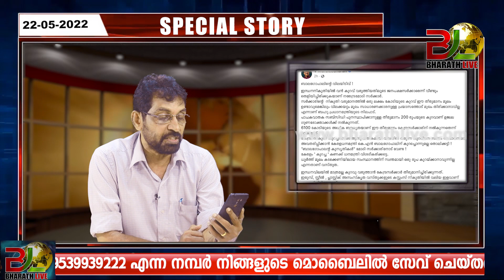ഒളിച്ചു കളിക്കല്ലേ ബാലഗോപാലാ , പെട്രോൾ വില കുറയ്ക്ക്|V Muraleedharan|Bharath Live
K N BALAGOPALAN IN TROUBLE

V Muraleedharan
pinarayi vijayan
kn balagopalan
Petrol Price

Sumesh Marcopolo

ELECTION 2021

KERALA ELECTION

PINARAYI VIJAYAN

Election Kerala

santhivila dinesh

maradu aneesh

|CPM|CPI|LDF|BJP|UDF|DYFI|SFI|RSS|CPIM|Bharath Live